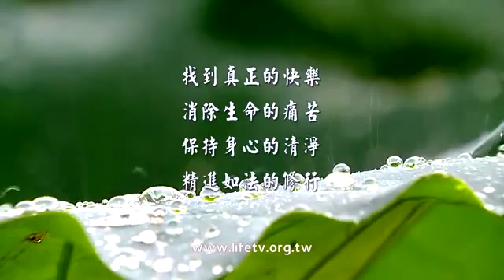231感恩痛苦的對境,激發慈悲的泉源 海濤法師開示